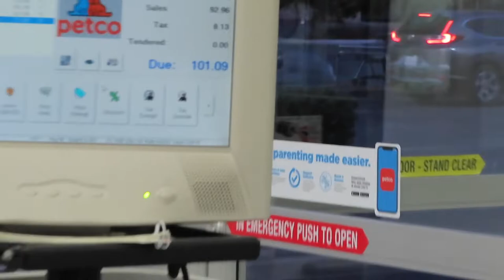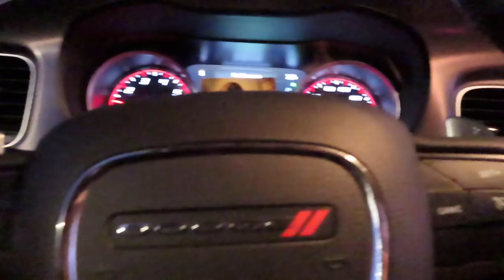WELCOME OUR BABIES!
_monica.l
                   moonicaaa_l
Hope To Make You Guys Happy!